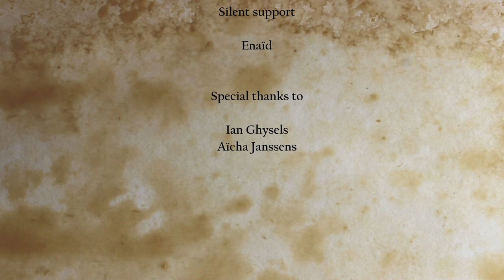Jackology: Shambalajah & Georgina Sanchez Torres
For your eyes only... Shambalajah & Georgina Sanchez Torres perform up close and personal. Live @studiojackology in a matrix near you...

Producer: Bob Minne & Michaël Van Overmeire
Camera Operator: Bob Minne
Recording Engineer: Arne Wolfox
Mixing Engineer: Kristof Wynants
Mastering: Kristof Wynants
Post-Production: Michaël Van Overmeire
Production: Aurélie Haerens
Mural: Nigel Leirens